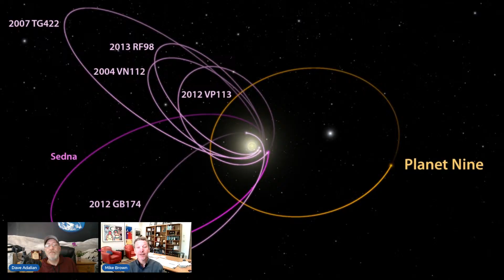The Thrilling Search For Planet 9 Goes On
Caltech astrophysicist Mike Brown is hot on the trail of Planet Nine! The man who co-discovered 30 minor planets - including one nearly as big as Pluto - will join EarthSky’s Dave Adalian at 12:15 p.m. CT (17:15 UTC) on Thursday, May 15 in a recorded interview. Mike will tell us where his search stands and why he thinks a recent Planet Nine candidate really isn’t that mysterious body.